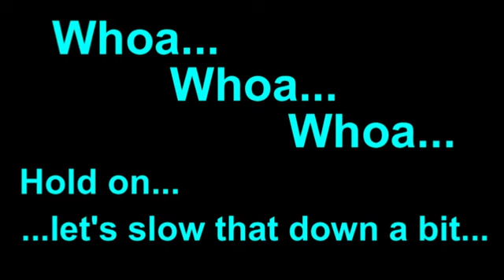Muskellunge Club of Wisconsin 2009 Member Photo Collection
This is a collection of member success pics from the 2009 muskie fishing season and is to be presented during the April 11, 2010 Muskellunge Club of Wisconsin's 2010 Annual Awards banquet.  This is the 2nd year  a photo/music collection was put together by Dave Dawson.  The short yodeling music is sung by Kerry Christensen.  The main song used in the clip is called Big Hawg by Joe Weiss.